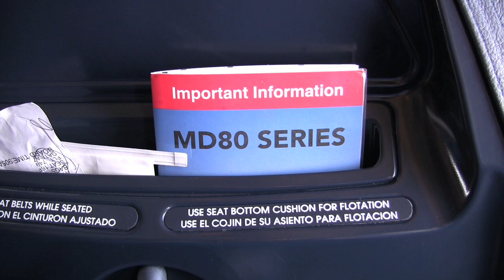Allegiant Air MD-82 Landing in Punta Gorda, FL (HD)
Recorded December 2009. Arriving from Greenville, SC.